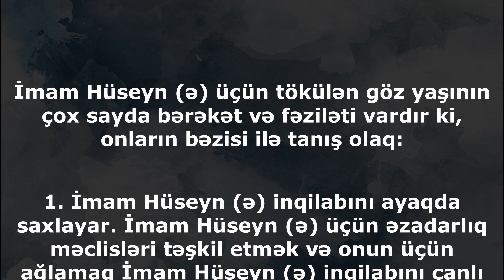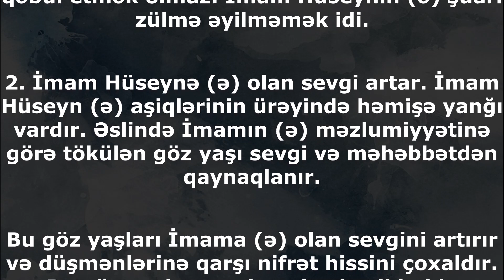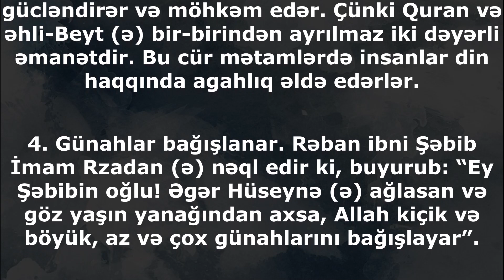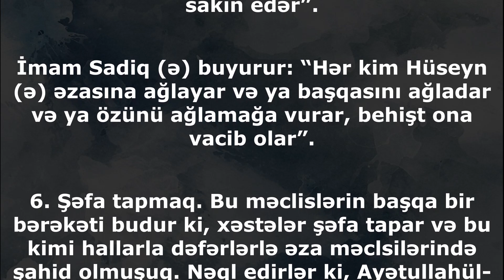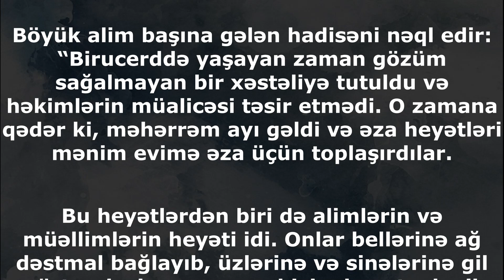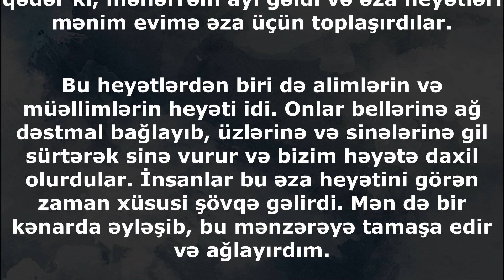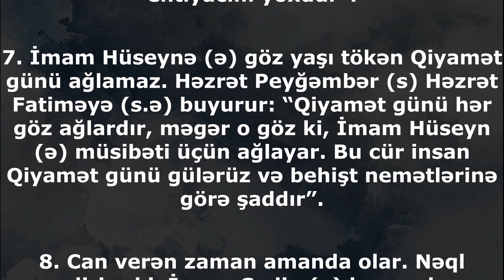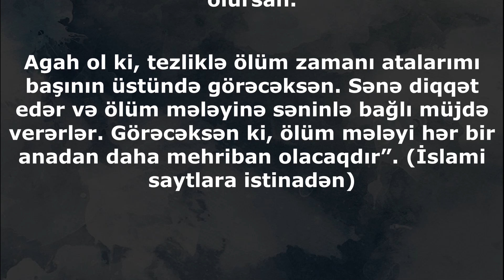İmam Hüseyn (ə) üçün tökülən göz yaşının bərəkətləri